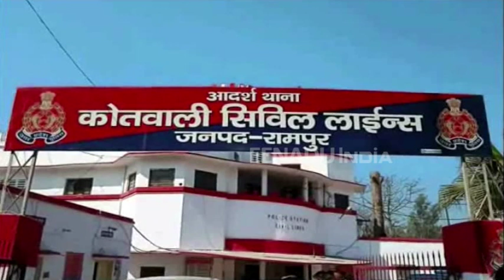बड़ा हादसा: 45 बच्चों से भरी बस पलटी, 3 छात्र सहित शिक्षक घायल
रामपुर: स्कूल बस पलटने से तीन बच्चों सहित एक शिक्षक के घायल होने के मामला सामने आया है. स्कूल बस छुट्टी के बाद छात्रों को वापस घर लेकर जा रही थी. इस दौरान ड्राइवर की लापरवाही से बस अनियंत्रित होकर पलट गई. इस हादसे में छात्र व शिक्षक घायल हो गए.